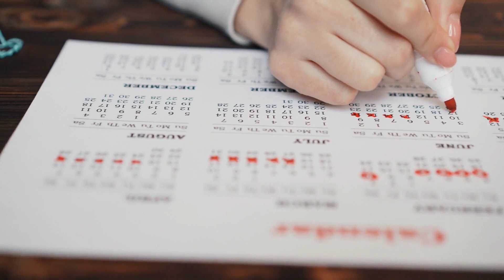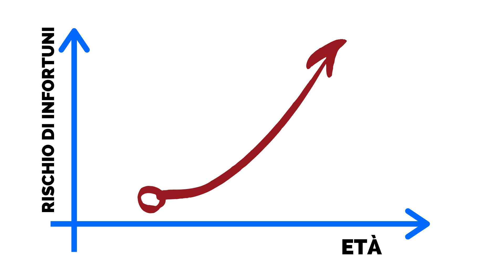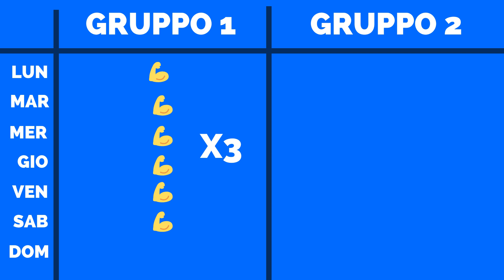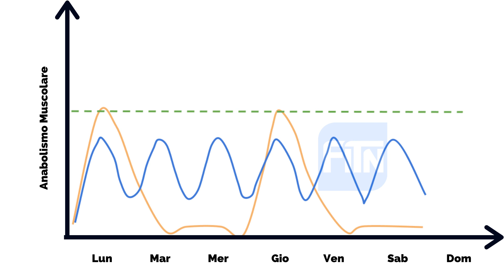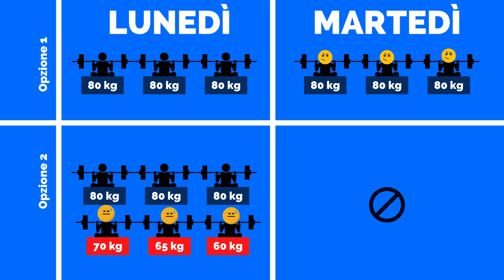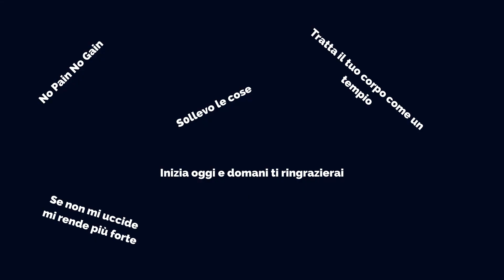Allenarsi Tutti i Giorni fa Bene o fa Male?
Quante volte dovremmo allenarci a settimana? Questa è la domanda a cui vogliamo rispondere in questo nuovo video. In particolare, ci siamo concentrarti sul fatto di allenarsi tutti i giorni; qualcuno dice sia sbagliato, mentre qualcuno lo consiglia, per cui abbiamo voluto fare chiarezza.

Come scoprirai nel video, allenarsi tutti i giorni è in realtà una scelta che può essere molto proficua, specie negli sport diversi dal bodybuilding. Anche in palestra, comunque, chi segue un percorso di 6 allenamenti a settimana tende ad avere risultati migliori a parità di carichi, serie ed esercizi.

Ricerca pubblicata sullo Sports Med sull'allenamento 6 volte a settimana contro 2 volte a settimana

Ricerca sulla correlazione tra volume e frequenza di allenamento sullo sviluppo della forza

Non dimenticare di visitare il sito ufficiale di Fitn! Lo trovi qui ➡️